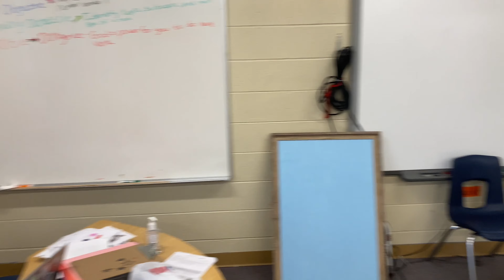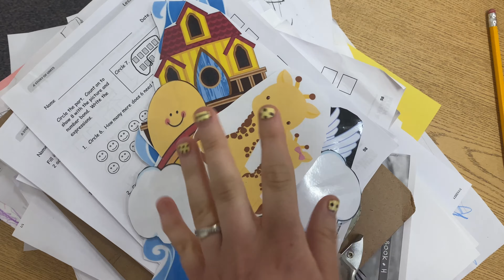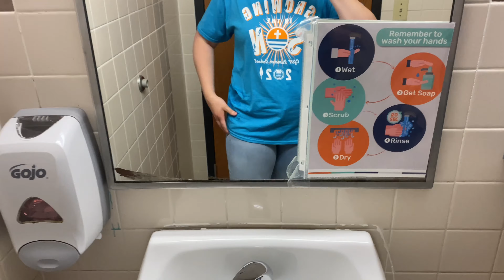Summer School Vlog Week 5 | Music Video, Teacher Night Out, and More!